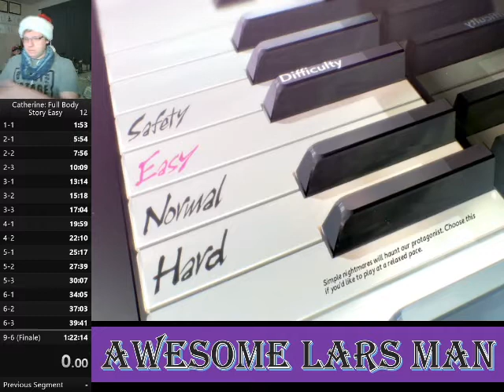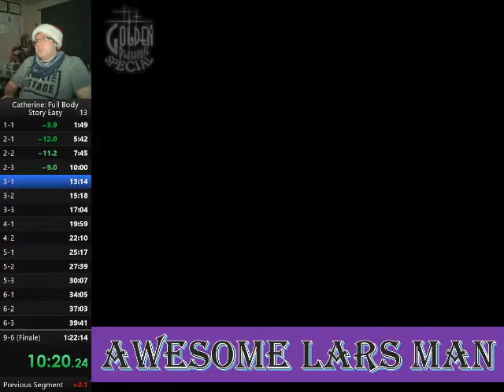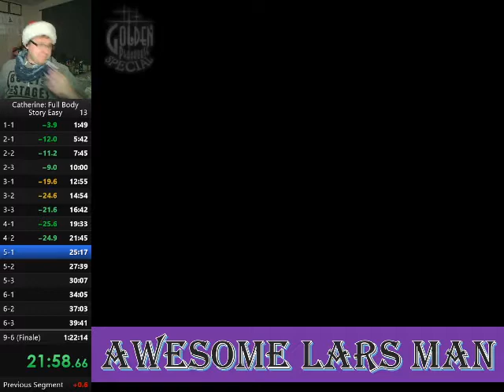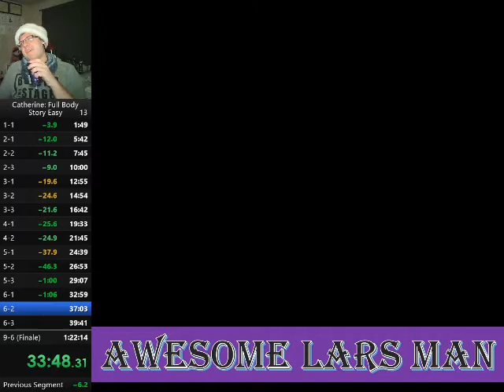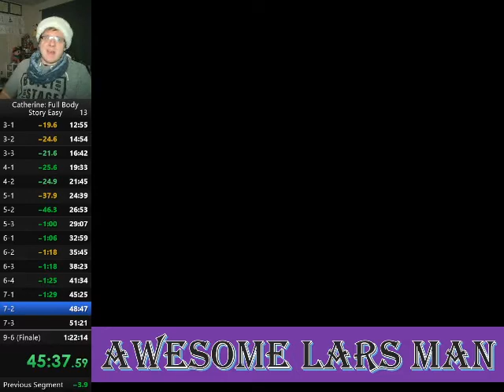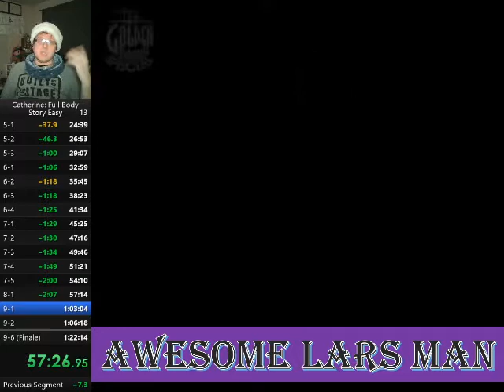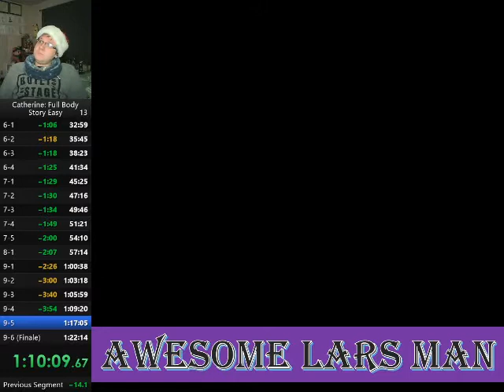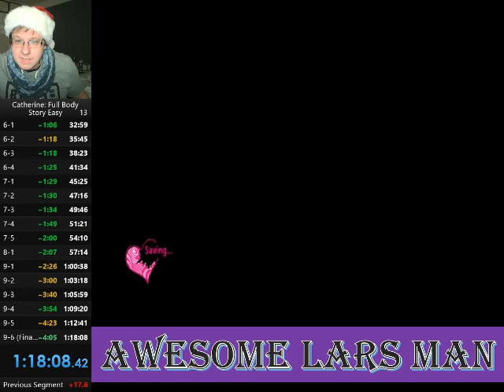SGDQ 2022 submission; Catherine Full body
Easy remix speedrun in 1:18:08

Run starts at 2:33